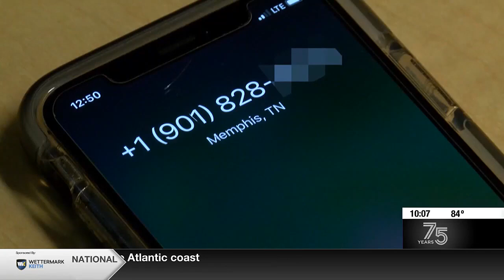Tips to avoid scams that take advantage of the elderly